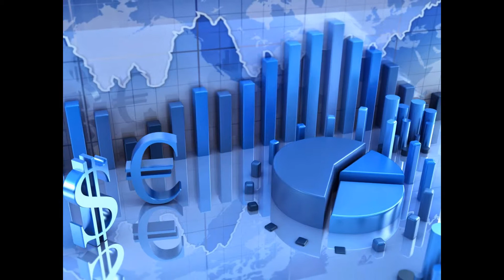Franco's Binary Options Trading Signals